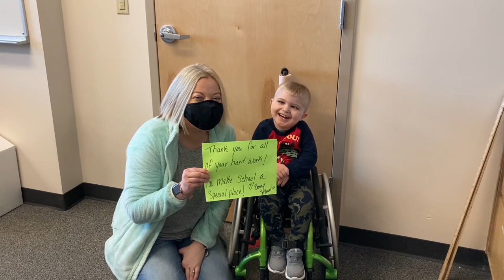Classified Appreciation 2021 | West Valley School District Spokane, WA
Students and staff around the district share their appreciation for West Valley School District Classified Staff.

ABOUT WEST VALLEY SCHOOL DISTRICT
We believe in partnering with our community to prepare our students for college, career, and citizenship. We do this by creating unique, high-rigor programs that respond to the needs of our students, staff, and community. We are the West Valley School District located in Spokane, WA.